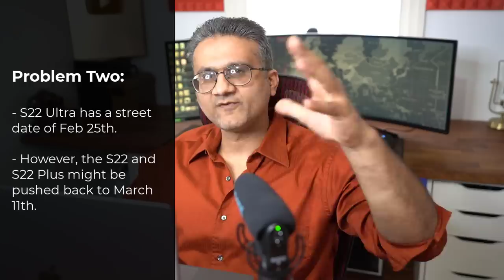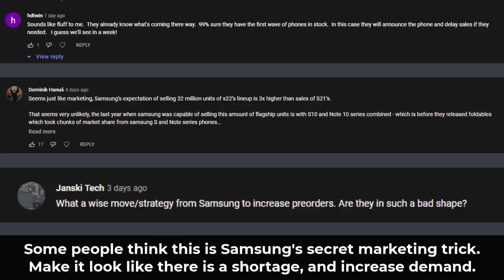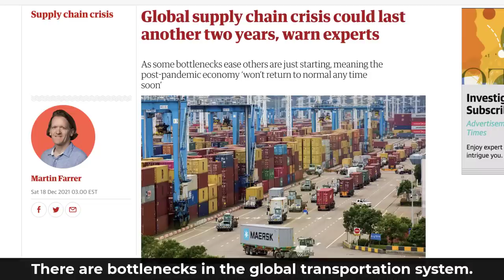Samsung Galaxy S22 Ultra - I HAVE HAD ENOUGH OF THIS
(when ordering the S22 series, everyone else is getting $200)

We have a problem. Samsung Galaxy S22 Ultra, S22 Plus and S22 will be announced on February 9th. But not everyone might be able to get these on the street date of 25th.

Let's see what's up!

Companies can send product to the following address:

Attn: SAKITECH
135 S Springfield Rd. Unit 681